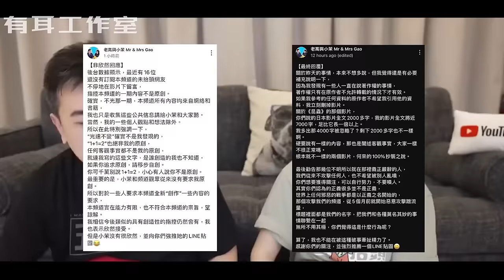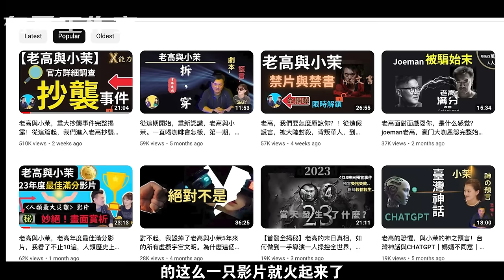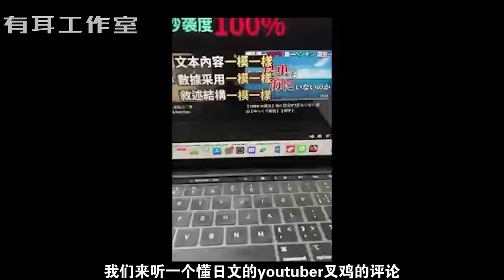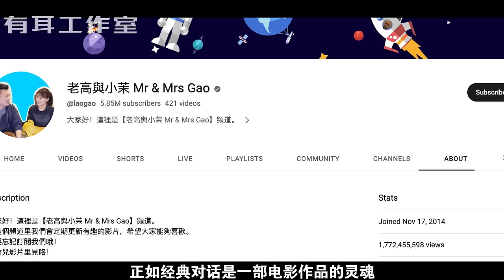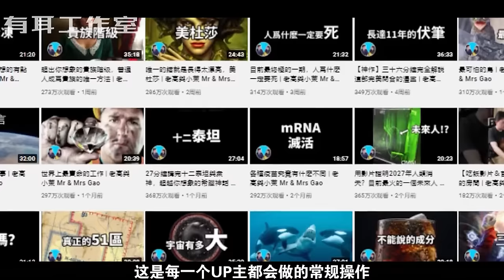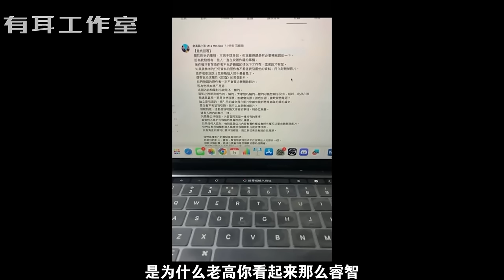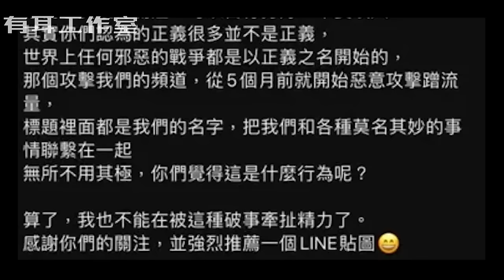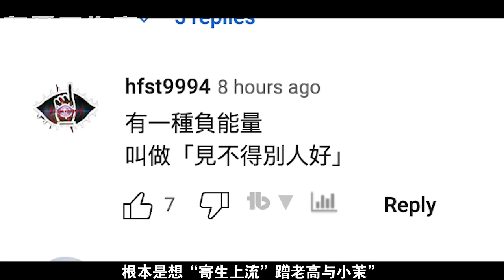全網最詳細解析！一支影片了解老高與小茉“抄襲”事件始末：老高被爆抄襲，為何眾多粉絲為他“脫罪”？老高還能紅幾年？所有答案都在這個視頻裡！